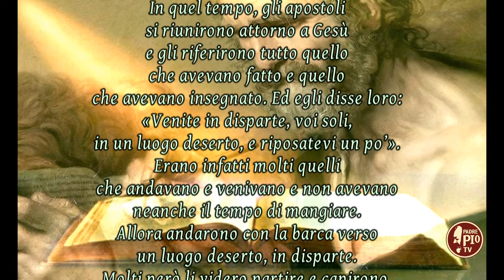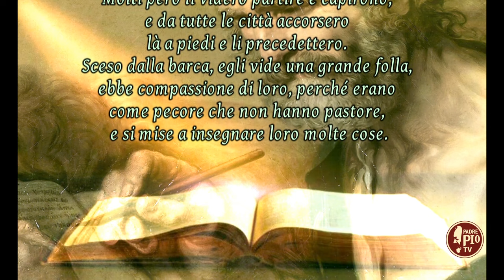XVI DOMENICA DEL TEMPO ORDINARIO (Il Signore dei giorni 21 luglio 2024)